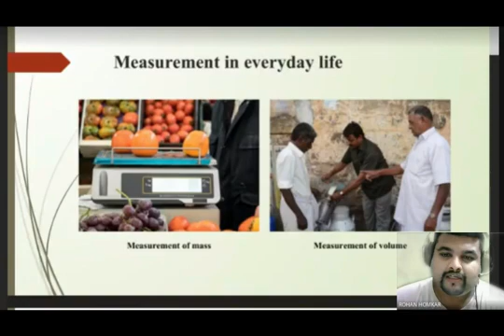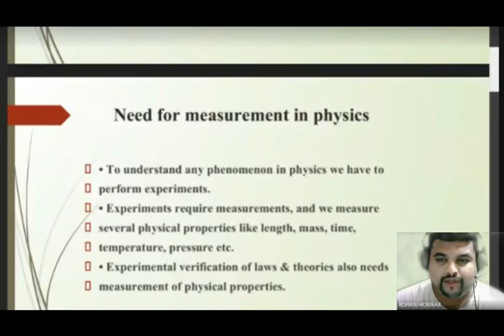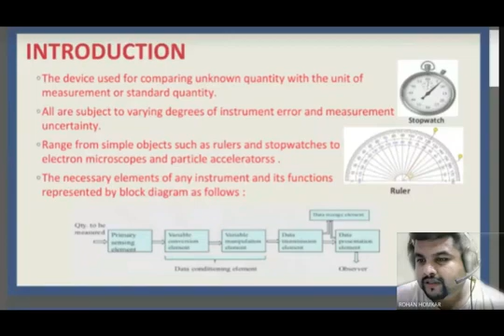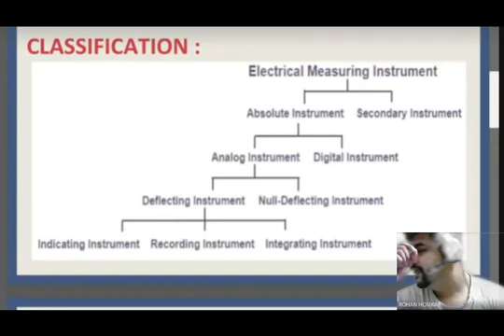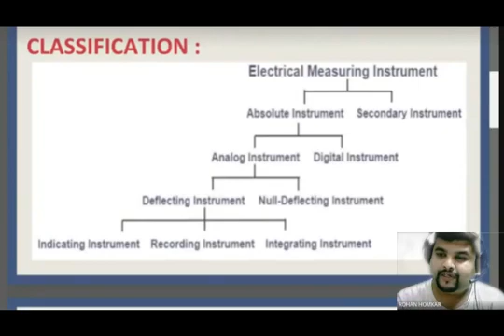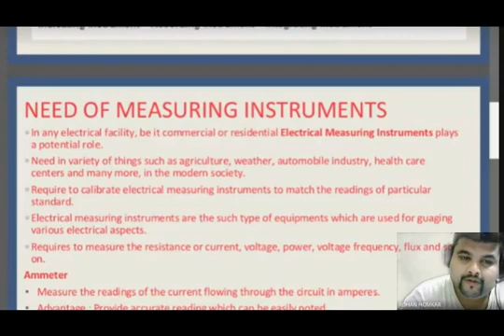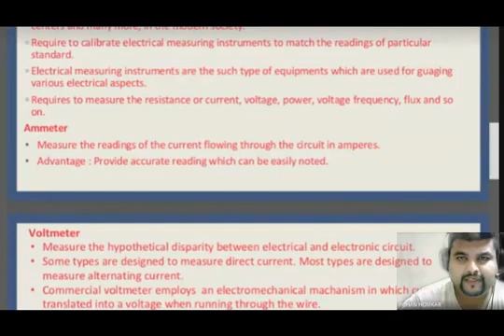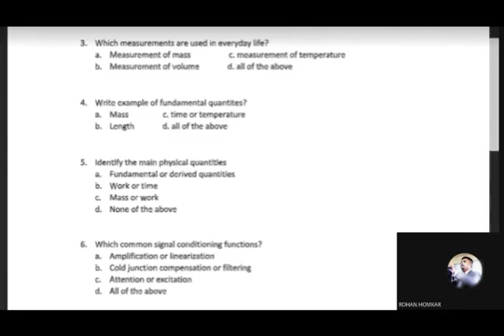IMI Lecture 1 Chapter 1 introduction and qualities of measuring instruments